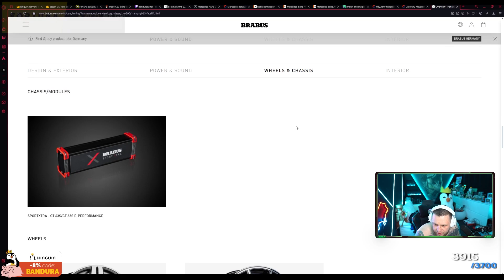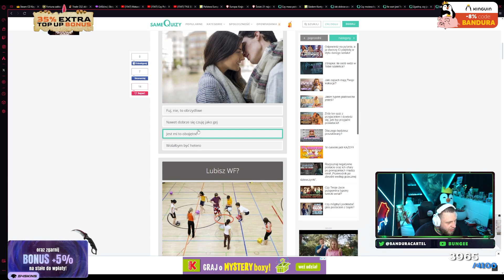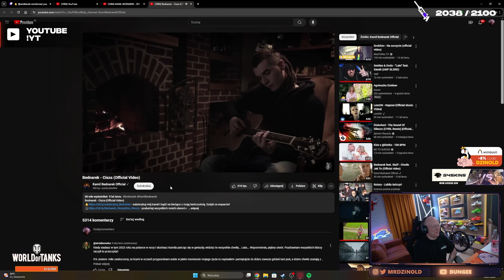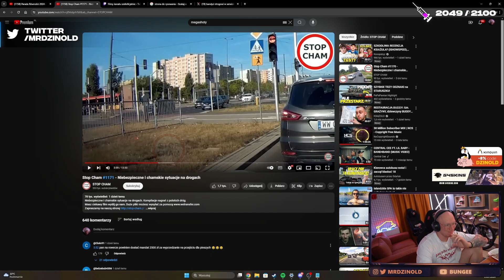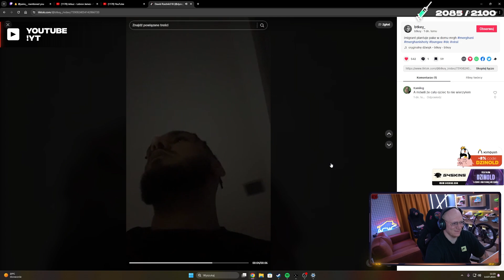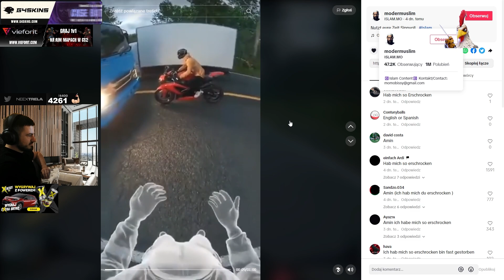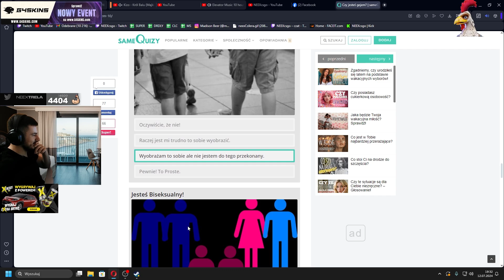PODSUMOWANIE TYGODNIA | BANDURA, DZINOLD, NEEX, MERGHANI, LUKI